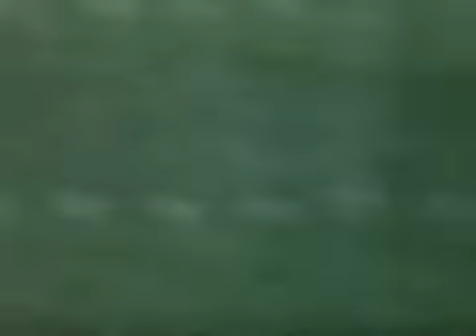Butch Johnson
Cowboy fan favorite and the NFL's best ever TD celebration